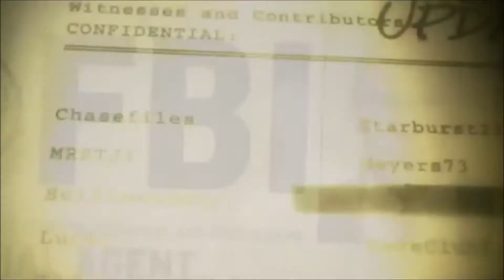(FAN MADE) CSI Cyber - Season 3 (Version 24)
(FAN MADE) CSI Cyber - Season 3 will return on May, 5th 2022

Added: Don Eppes (Rob Morrow), Charlie Eppes (David Krumholtz), David Sinclair (Alimi Ballard), Terry Lake (Sabrina Lloyd) & Colby Granger (Dylan Bruno)